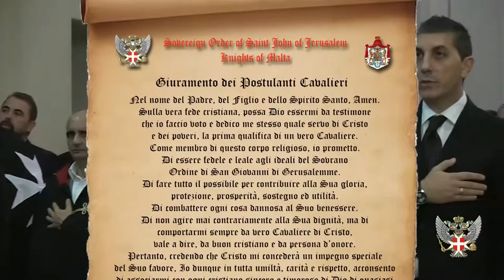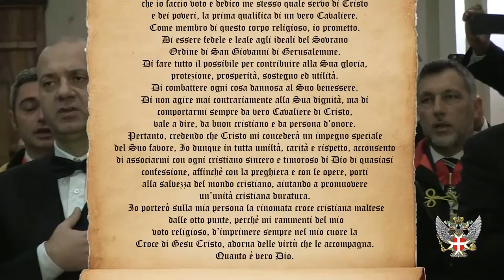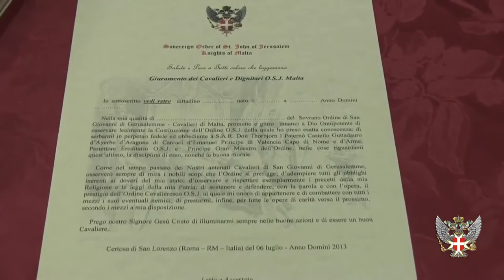CAVALIERI DI SAN GIOVANNI DI GERUSALEMME E DI MALTA OSJ 24/10/2015 - DZ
Knights of Malta OSJ - The Knights Hospitaller - Sovereign Order OSJ -